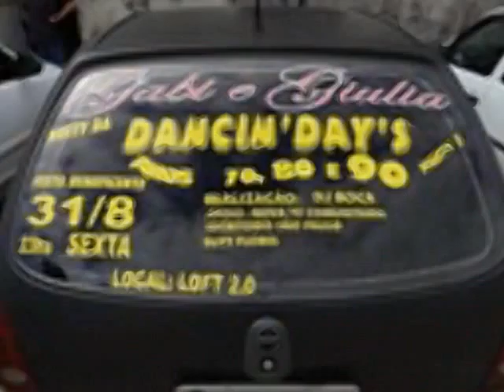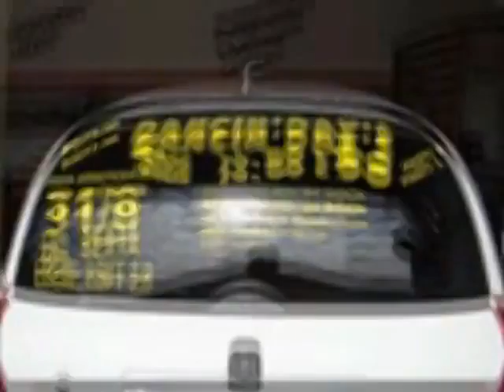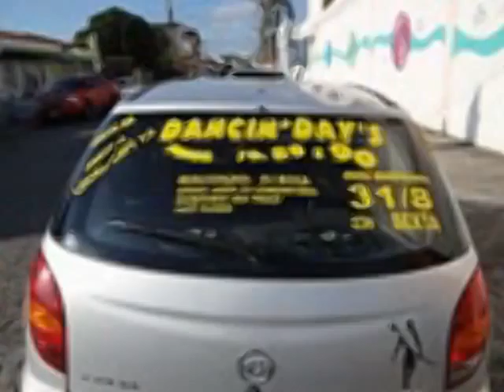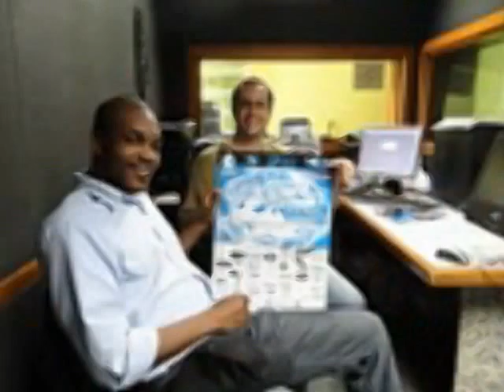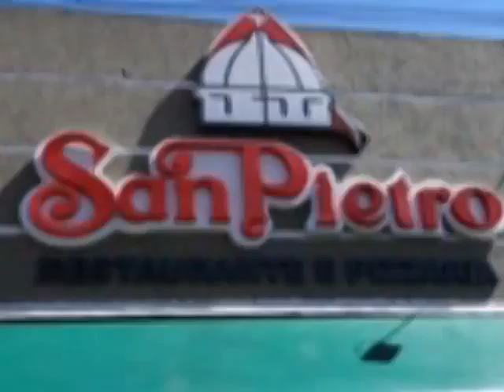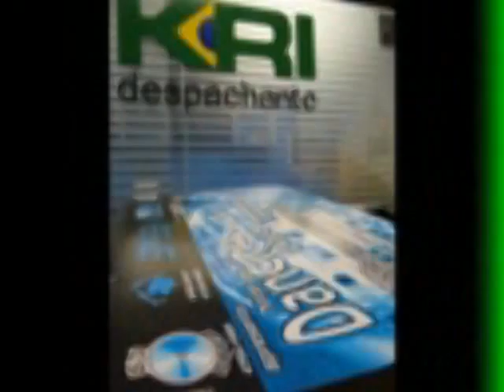Tv Boca Fotos Slide Show Dancing Days Party X 38